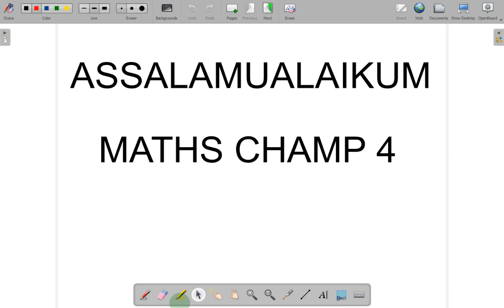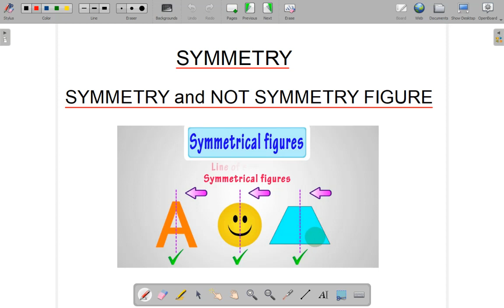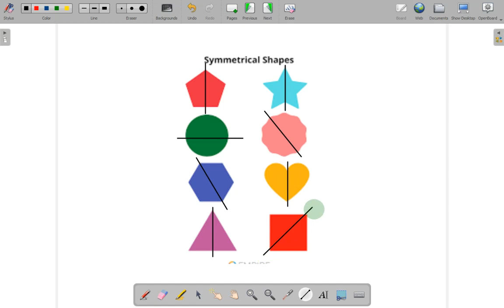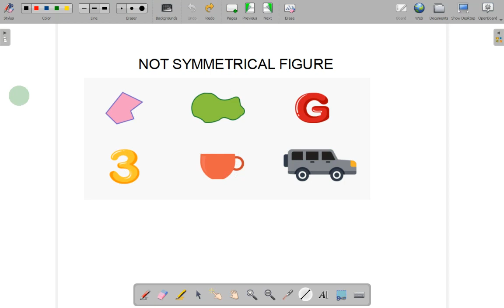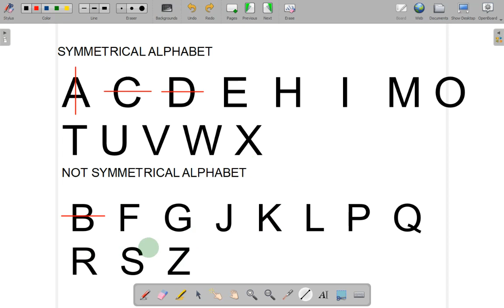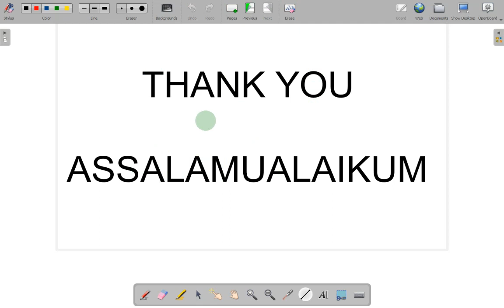MATHS CHAMP-4 || VERTICALLY OPPOSITE ANGLE and SYMMETRY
Penjelasan tentang pengertian Vertically Opposite Angle dan Symmetri